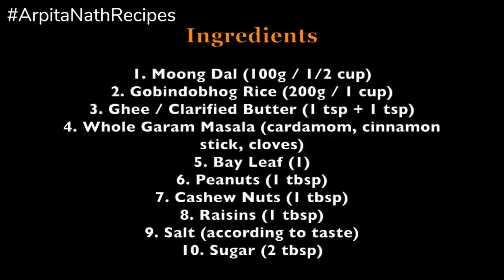ভোগের ভুনা খিচুড়ি রেসিপি || Bengali Bhoger Bhuna Khichuri Recipe || Arpita Nath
Traditional Bengali Bhoger Bhuna Khichuri Recipe with EnglishSubtitles.

Arpita